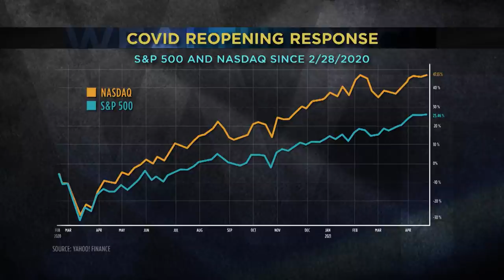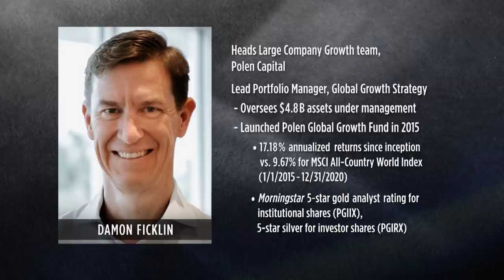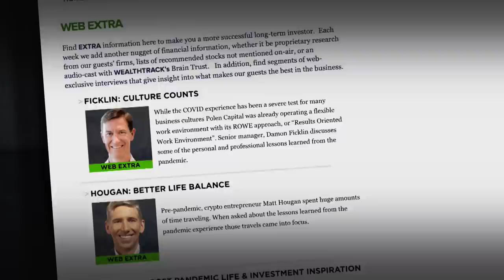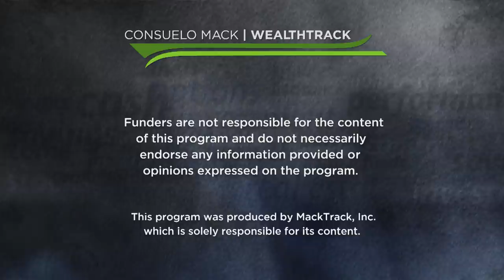Large-Cap Growth Fund: Quality Pays Off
The shift from COVID lockdown to COVID reopening has been stunning. Depending upon the stage of reopening economies around the world are rebounding.

The markets' response has been swift and dramatic particularly in the U.S.
So what do you do if you are running a highly concentrated, large-cap growth fund? That is the challenge facing this week's guest.

Damon Ficklin is head of the Large Company Growth team at Polen Capital.
In his first appearance on WEALTHTRACK I will begin with the basics. I will ask him to describe Polen's high conviction, low turnover strategy of focusing on the highest quality growth companies with margins of safety.  What does that actually mean?

00:00 Hello
00:44 Intro
02:34 Interview with Damon Ficklin
23:00 One Investment
24:38 Action Point

WEALTHTRACK #1544 broadcast on April 30, 2021